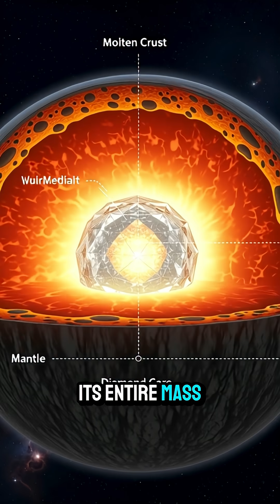The Universe's Most Expensive Planet: A World Made of Diamond | Hushed Hypothesis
Uncover one of the universe's greatest secrets with 55 Cancri e, the "diamond planet." This incredible super-Earth, twice the size of our own planet, orbits its star in just 18 hours. With scorching surface temperatures hot enough to melt rock, scientists believe its carbon-rich composition means a massive portion of its interior is pure diamond. Join us as we explore this fascinating exoplanet that redefines what a world can be.